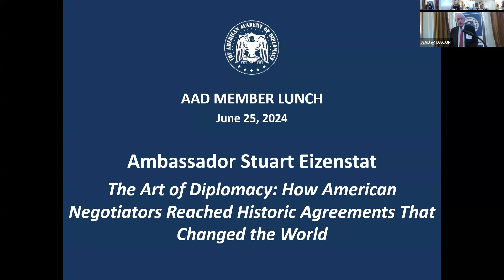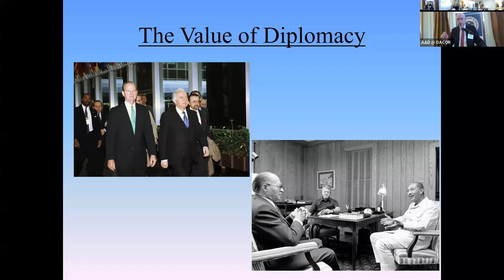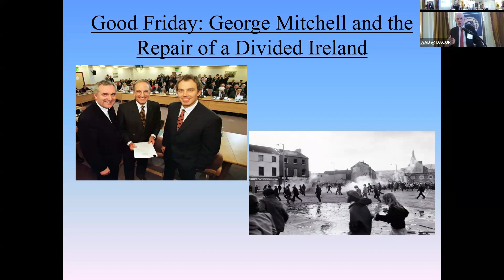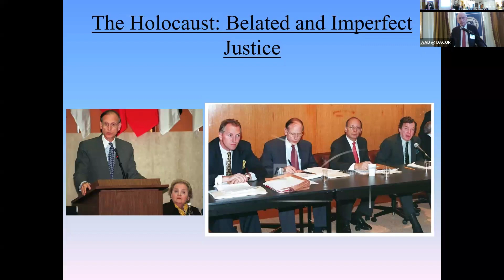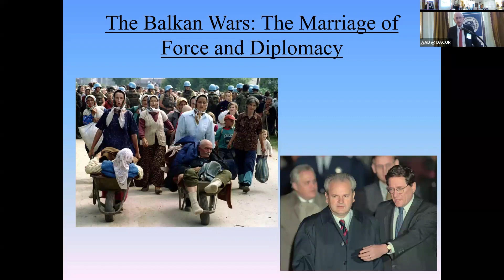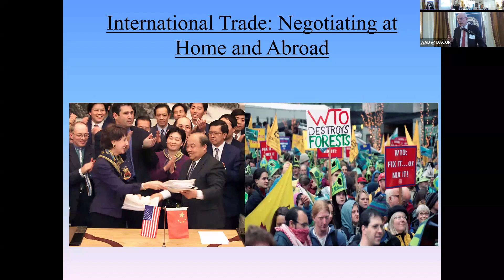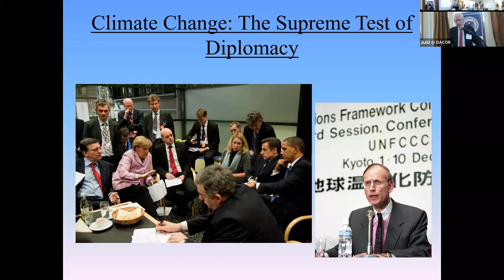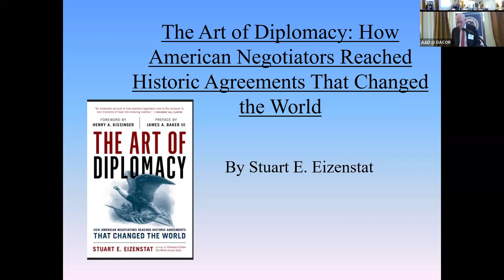Academy Member Speaker Series: "The Art of Diplomacy.” by Stuart E. Eizenstat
On June 25, 2024, Academy member Ambassador Stuart Eizenstat spoke to AAD members and other esteemed guests about his new book, The Art of Diplomacy: How American Negotiators Reached Historic Agreements that Changed the World, in which he examined America’s most significant and consequential negotiations over the past 50 years in order to draw lessons for current and future diplomats, politicians, and negotiators.